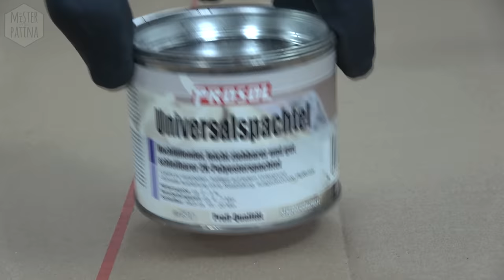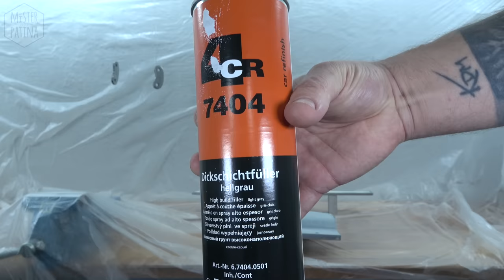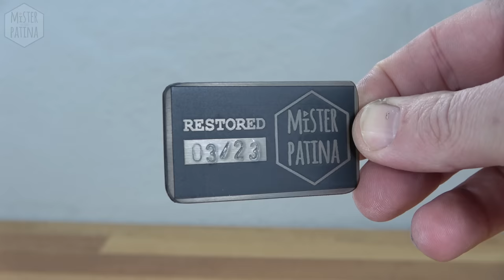Worn Metal Shear Restoration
In this "Restoration Battle" Dr Beer and Me are challenging each other by restoring the same Metal Shear! 🙂

And...please stay respectful and friendly😉

Once upon a time I invited Dr. Beer to grab a cold one, and he came by with two mostly identical metal shears in pretty bad condition. He asked me to do a competition and who am I to say 'no'?

So I took this metal shear apart, cleaned off the dirt from the past 300 years and gave it a good clean. Some of the old grease just came off by scraping. After that i put every part in my sandblasting cabinet and did a lot of metal works afterwards: filing, shaping, sanding, and so on. When the metal work was done, I painted the parts in "RAL 5007 Brilliantblau". The three base parts werent shown in the video, I didnt want the video to be too long.

The blades were reshaped with a belt grinder, i didnt focus on a perfect look, but on a good cutting edge. While sanding, I cooled down the blades in oil to keep the hardness.

I replaced every screw with a new one, every new screw was cut in length to fit perfectly. The big screw was deepcleaned with sandblasting and wire brushing.

The final test shows, that this shear works perfectly again.